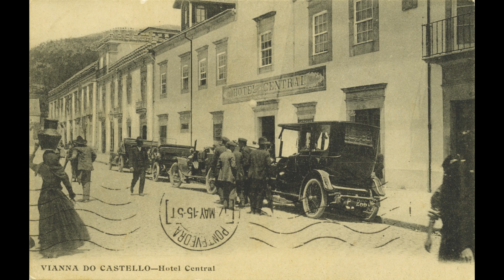Portuguese music - Comboio Da Beira Baixa